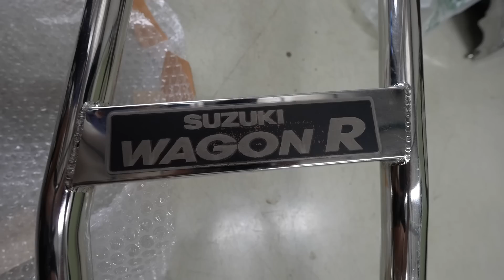Karimun Diputuskan Untuk Jadi Blindvan